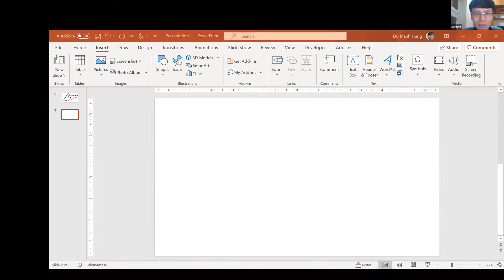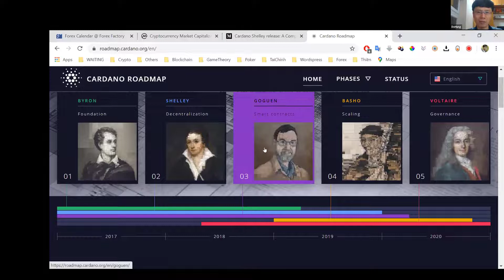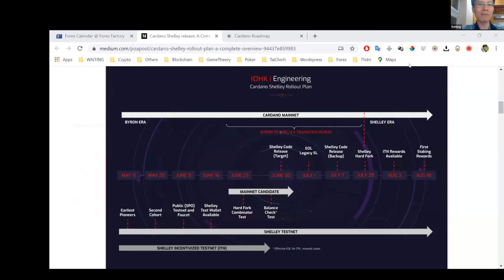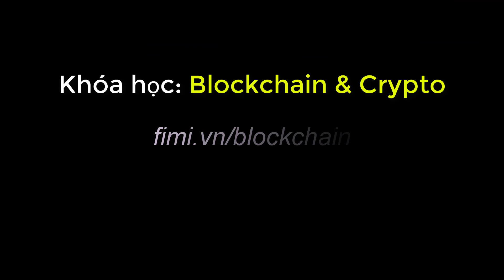Chém gió Crypto và ADA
1. Crypto Chính và Tà thì khác nhau thế nào
2. Cardano (ADA) và cơ hội tiềm năng